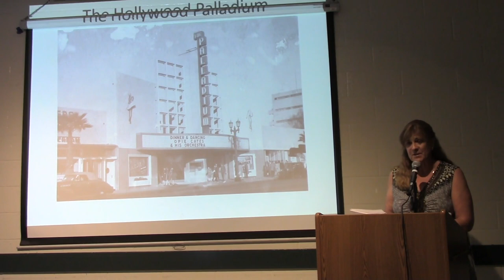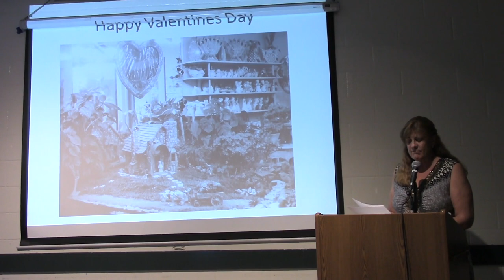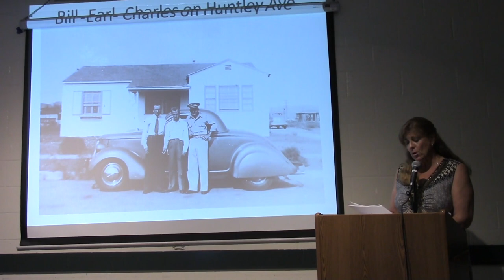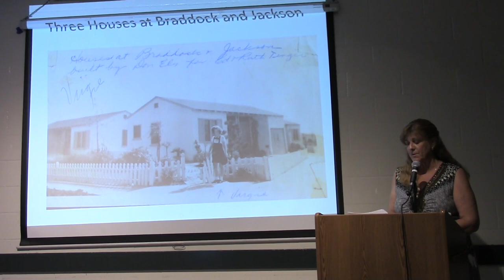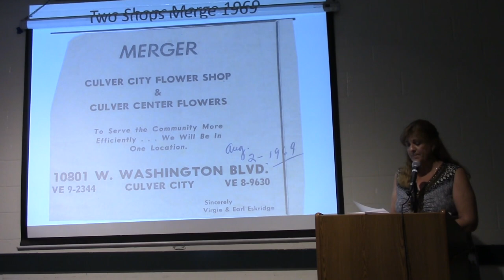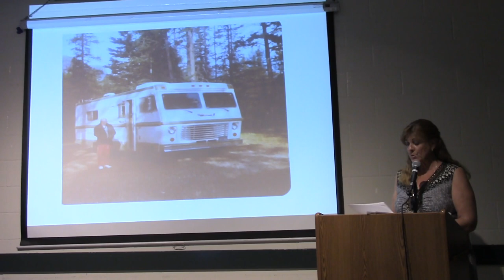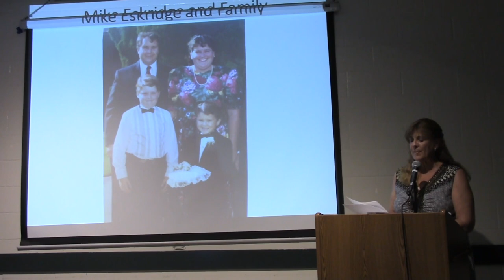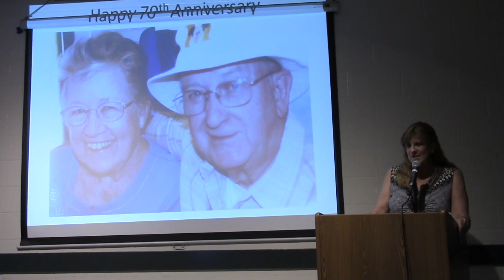Culver City Families: Earl & Virgie Eskridge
Our July 20, 2016 General Meeting and Program featured an ongoing series of profiling Culver City families and their businesses. Here was a presentation of the Earl Eskridge/Virgie Tinger family and  their business - Culver City Flower Shop.